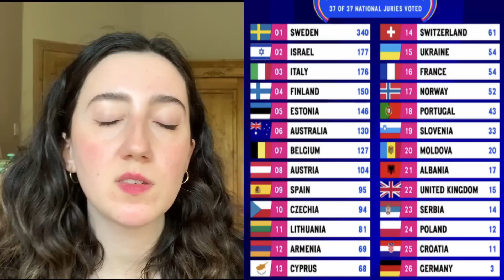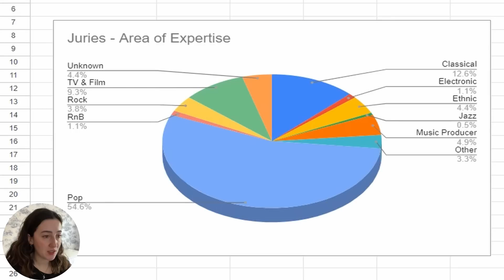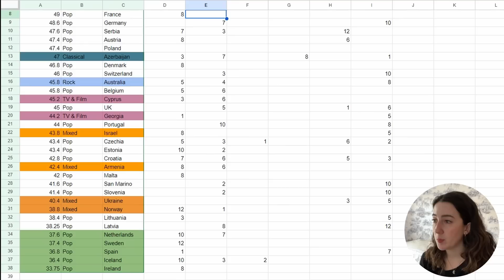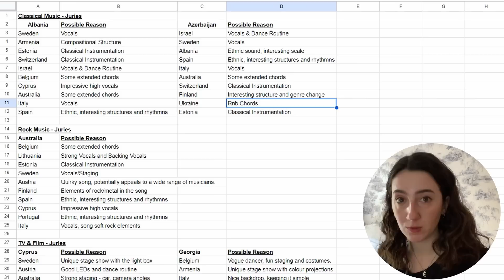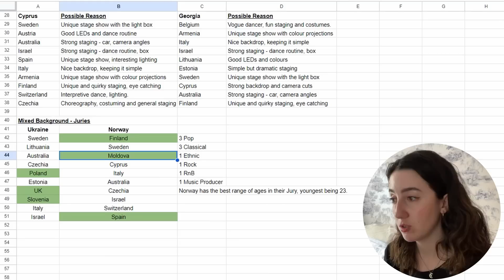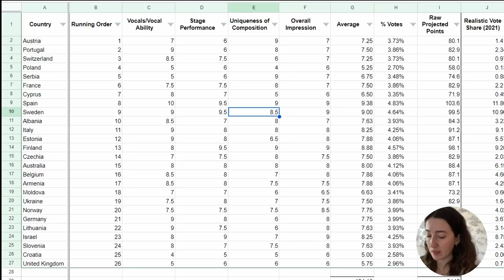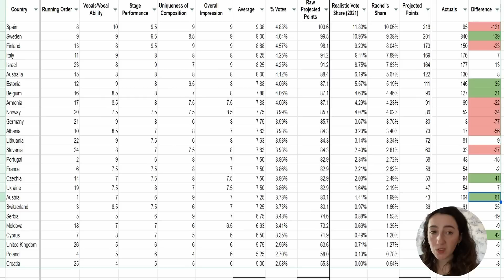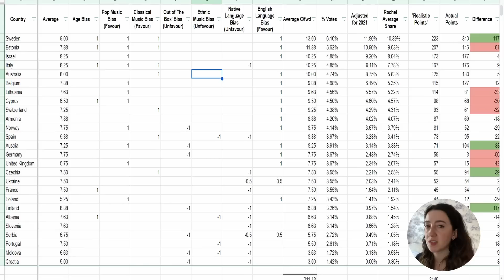EUROVISION 2023 - LET'S TALK ABOUT THE JURIES (A DEEP DIVE, NERDY STATS, THE LOT)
If you’re new here, my name’s Rachel and I’m a huge Eurovision fan as well as a musician.

In today's video, which is potentially my longest video ever - I discuss the Jury results at this year's Eurovision Song Contest, what they mean, and the future of the Juries at Eurovision.

Please let me know down below in the comments what you think about the results, I'm excited to read what you all have to say.

1. Intro 00:00:00
2. Disclaimer 00:01:00
3. Structure of the Video 00:02:32
4. About Me 00:04:25
5. Part 1 - Reviewing the results at face value 00:04:54
6. Part 2 - A deep dive into the jurors 00:08:30
7. Part 3 - A jury reasonableness test 00:36:54
8. Part 4 - The results of the poll, and your comments 00:52:09
9. Part 5 - Conclusion and Suggestions 01:05:12

Let's share our music tastes and follow eachother.